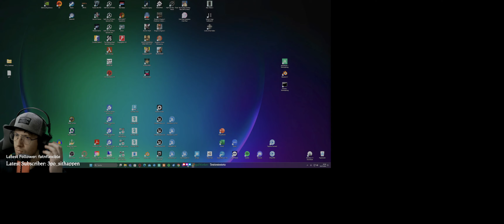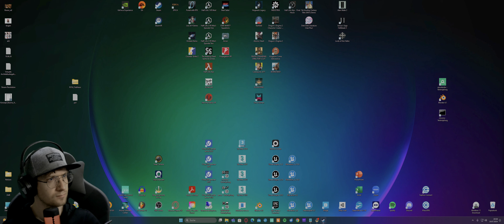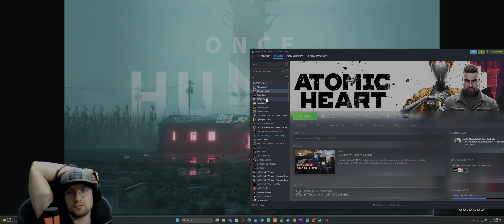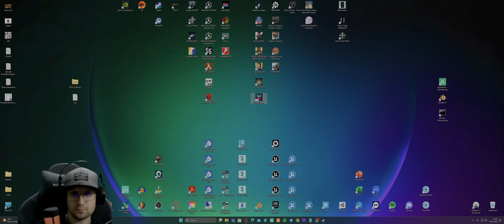At least wanted to try that game out once... Human! #001 - Deutsch/English Stream